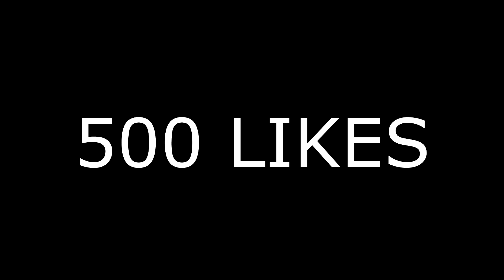WWE 2K14: 30 Years of Wrestlemania | WINNER TAKES ALL | Episodio 6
Wrestlemania VI fue un PPV que marcó la historia, por primera vez se pondrían en juego dos títulos en un mismo combate. Hulk Hogan y El Último Guerrero se enfrentaban en el main event por le Intercontinental Championship y el WWE Championship.

Te dejo mi enlace de Paypal por si quieres aportar ayuda al canal de manera económica y aparecer en pantalla en los directos

Si poseen "AdBlock" una extensión de Google Chrome que cierra la publicidad, les estaría muy agradecido si la desactivan en mi canal, esto ayudaría mucho al creador, gracias. ✔